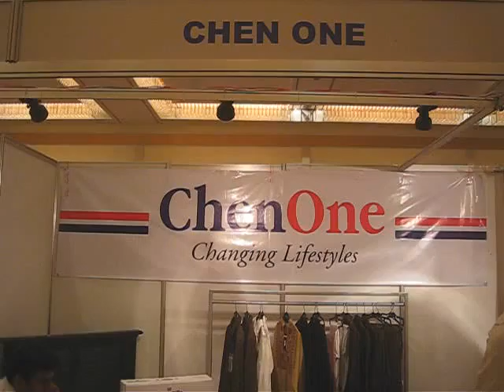Products: 8th Women Lifestyle Exhibition 24-25 Feb 2009 at Pearl Continental Hotel Lahore Pakistan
8th Women Lifestyle Exhibition 24-25, February 2009 at Pearl Continental Hotel Lahore, Pakistan

After the success of 7th Women Life Style Exhibition hosted by WCCI during June 2008, WCCI was organizing another exhibition for promotion and projection of women entrepreneurs products and services titled '8th Women Lifestyle Exhibition 24-25, February 2009 at Pearl Continental Hotel Lahore, Pakistan.

Special Stall Rate for SMEDA referred ladies:

Rs. 13,000/-Stall Standard Shell Scheme 9sqm (originally stall fee was Rs. 20,000/-)

Event Details

Title: 8 th Women Life style Exhibition
Exhibition Date: 24 th  25 th February, 2009
Exhibition Area: P.C, Crystal / Emerald Hall
Award Ceremony: 25 th February, 2009